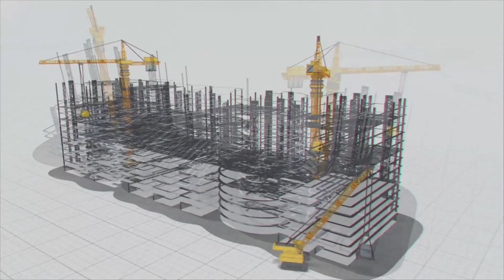కరువు నేలపై కృష్ణమ్మ పరవళ్ళు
దశాబ్దాల కల సాకారమైంది.కరువునేల కృష్ణమ్మ జలాలతో తడిసి ముద్దవుతోంది.దక్షిణ తెలంగాణా ప్రాంతానికి వర ప్రదాయని అయిన పాలమూరు రంగారెడ్డి ఎత్తిపోతల పధకాన్ని ముఖ్యమంత్రి కె.సి.ఆర్ ఈరోజు జాతికి అంకితం చేశారు.

దిగువన పారుతున్న కృష్ణా జలాలను ఎగువన ఉన్న తెలంగాణా మాగాణి భూములకు అందించాలనే లక్ష్యంతో ఎన్నో అడ్డంకులను ఎదుర్కొని అత్యంత ప్రతిష్టాత్మకంగా నిర్మించిన ప్రాజెక్టు పాలమూరు రంగారెడ్డి ఎత్తిపోతల పధకం.

ఈ పధకంలో భాగంగా ముందుగా కృష్ణానదినీటిని శ్రీశైలం రిజర్వాయర్ నుండి తీసుకుని నార్లపూర్ పంప్ హౌస్ కు ఇన్ టేక్ వెల్ ద్వారా తరలించి అక్కడ భూగర్భంలో ఏర్పాటు చేసిన సర్జ్ పూల్ లో నిల్వ చేసిన నీటిని పంప్ ల ద్వారా దాదాపు 104మీటర్ల ఎత్తుకు ఎత్తిపోస్తారు.ఇక్కడ పంప్ హౌస్ లో 9 మోటార్లు ఏర్పాటు చేయనుండగా, ఒక్కోటి 145 మెగావాట్ల సామర్ద్యంతో రోజుకు 3వేల క్యూసెక్కుల నీటిని ఎత్తిపోస్తూ అన్నీ కలిపి రోజుకు 2టిఎంసిల నీటిని ఎత్తిపోసే విధంగా ఏర్పాటు చేస్తున్నారు.

ఇలా ప్రపంచంలోనే అత్యధిక సామర్ద్యం గల మోటార్ ను ఈరోజు ముఖ్యమంత్రి కెసిఆర్ స్విచ్ ఆన్ చేసి ప్రారంభించారు.ఈ ప్రాజెక్టు ద్వారా దక్షిణ తెలంగాణాలోని నాగర్ కర్నూల్,మహాబూబ్ నగర్,నారాయణ్పేట్,రంగారెడ్డి,వికారాబాద్,నల్గొండ జిల్లాలోని దాదాపు 12.30లక్షల ఎకరాల ఆయకట్టుకు సాగునీరు అందడంతో పాటు 1200గ్రామాలకు త్రాగునీరు అందనుంది.